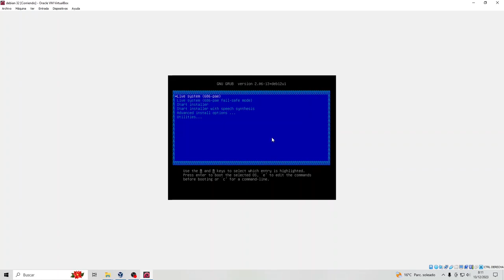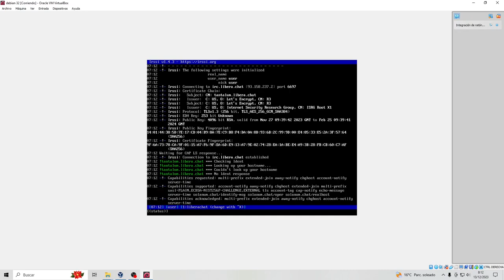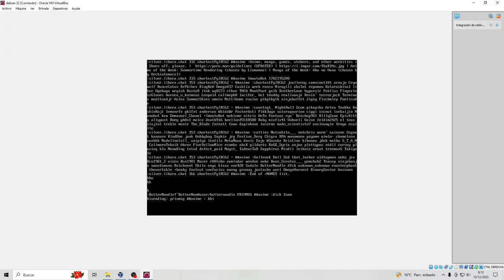Debian 12 Only Shell tty0 i386 OS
dedicado a DanielTheFox, amigojapan y Zoe_Vlad_femboy
irc.libera.chat